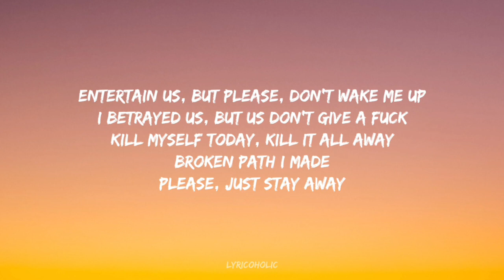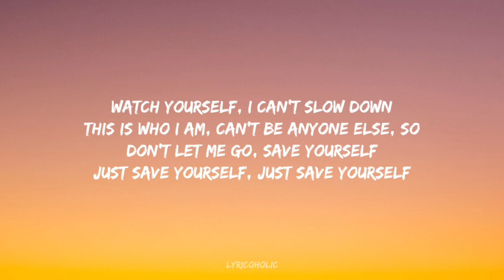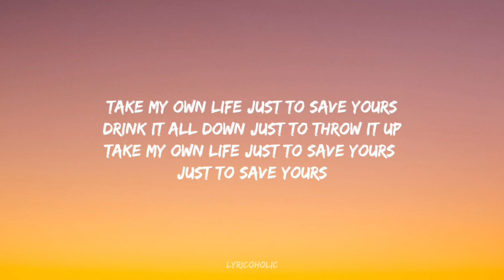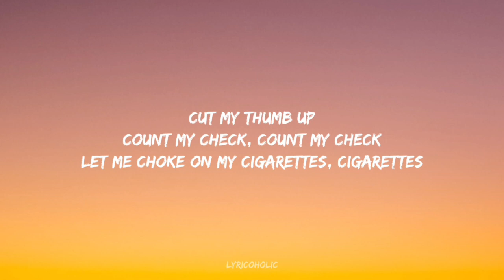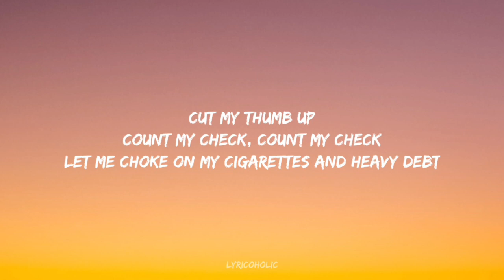Post Malone - Reputation (Lyrics)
🎵 ​Follow Lyricoholic ❤🔥